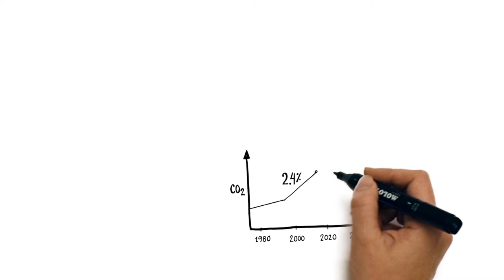Budget Carbone Global 2015